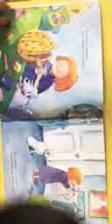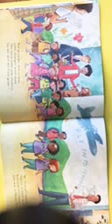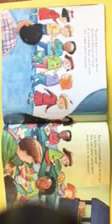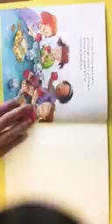The Night Before 1st Grade